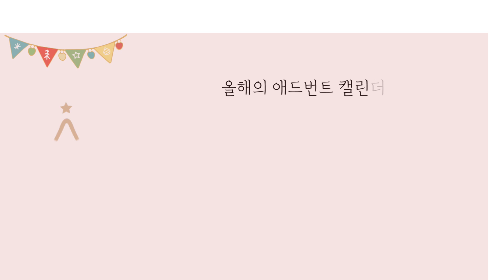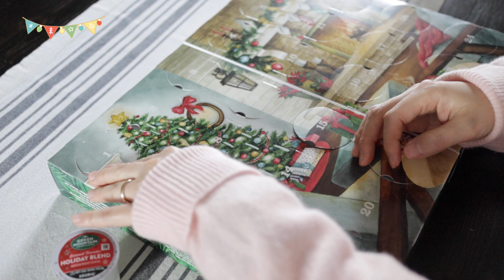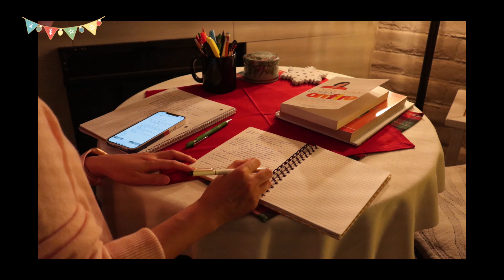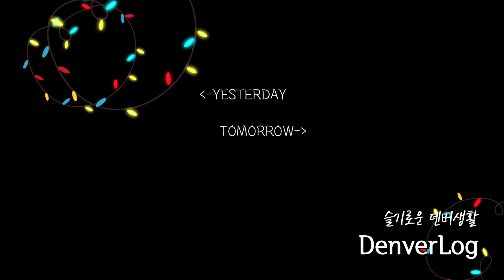VLOGMAS#1🎄 2021블로그마스🎬 간단한 테이블 장식✨ 올해의 블로그마스 계획 소개📢 커피 & 쿠키☕🍪 어드벤트 캘린더📅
저도 이제 블로그마스 2년차가 되었네요.

첫번째 블로그마스 영상을 올려봅니다.
올해의 애드번트 캘린더와 첫날의 캘린더 오픈 그리고 블로그마스 계획을 담았습니다. 올해도 저와 함께 소소한 얘기 나누며 연말을 함께 해요.

응원해 주시는 모든 분들게 늘 깊은 감사를 드립니다.
그럼 내일 또 찾아뵐께요~😊💖🙆‍♀️

📌참고 영상

🎬 편집 : PowerDirector18